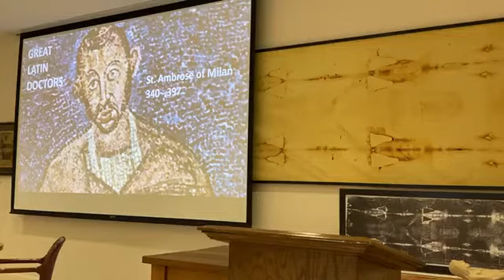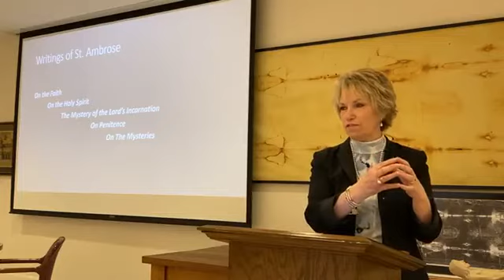Voices of the Church: A Journey With the Fathers and Doctors - St. Ambrose